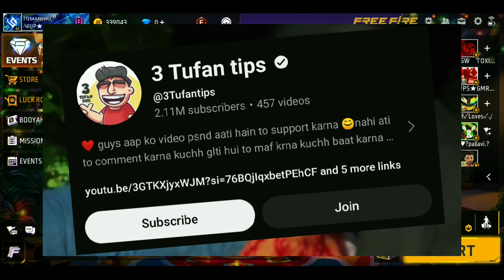Justice For @3Tufantips 🙏🏻 Tufan Bhai के साथ क्या हुआ 🤔🥺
Tufan bhai ka accident kisne karwaya
Tufan bhai ka accident kyu hua
Police tufan bhai ki help kyun nahi kar Rahi
Justice For Tufan Bhai
Tufan bhai ko insaaf do
Akhir kon tha tufan bhai ke accident ke peeche
3 tufan tips accident kaise hua
Tufan bhai ko kya hua
Accident kaise hua tufan bhai ka
Tufan bhai accident full explain
Tufan gamer accident explain
3 tufan tips update